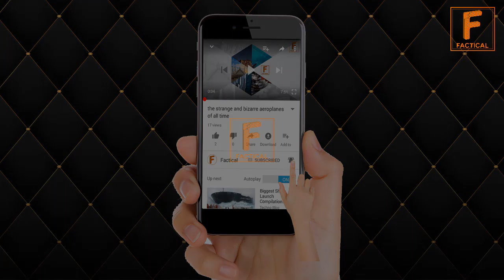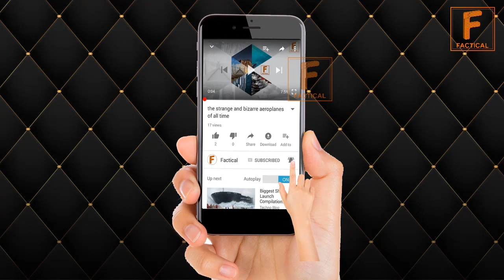The City of Balbak Which was Called as the City of Sun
In this Urdu Documentary Factical will tell you about The City of Balbak Which was Called as the City of Sun, This city was built by old giants who made it out of stones. Later Romans made their Jupiter here.